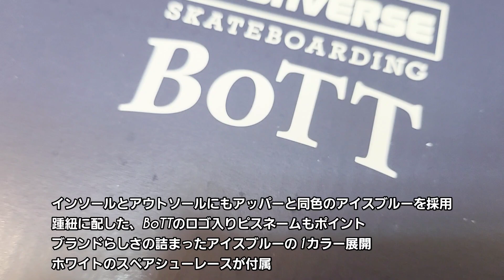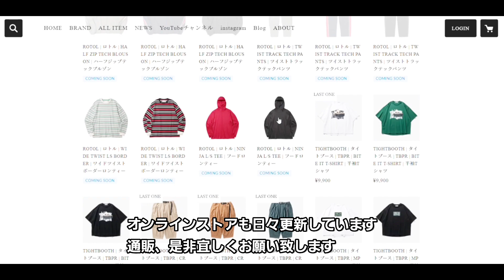【 CONVERSE SKATEBOARDING / コンバーススケートボーディング 】 BoTTとのコラボシリーズ最新作 | improve / インプルーブ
『 CONVERSE SKATEBOARDING | コンバーススケートボーディング 』の 23 AW COLLECTION がスタートしました。

デザイナーのTEITO氏が手掛ける東京を拠点にするストリートブランド「BoTT」とのコラボレーション第2弾

今回の動画は DECKSTAR SK BoTT +と PRORIDE SK BoTT OX +のご紹介。

『 CONVERSE SKATEBOARDING | コンバーススケートボーディング 商品はこちら⬇️』